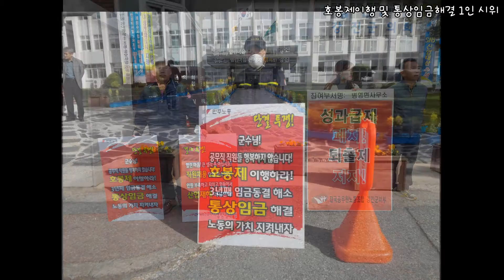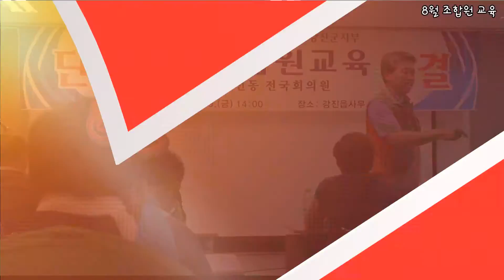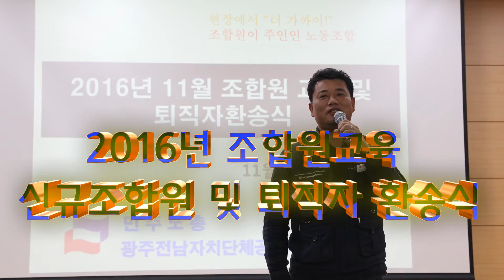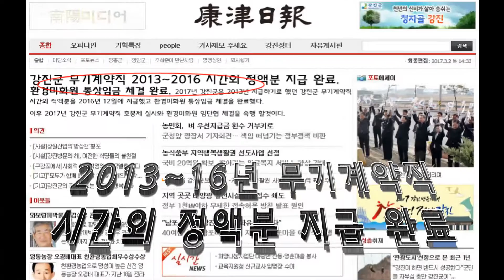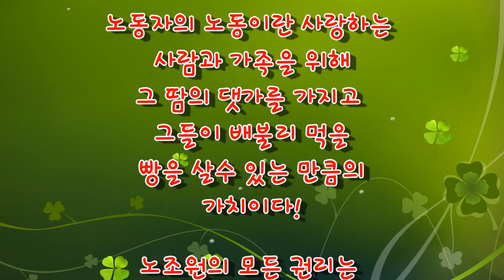대박난 漁夫의 미디어.....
2017년 광주전남자치단체 공무직노동조합 강진군지부 정기총회